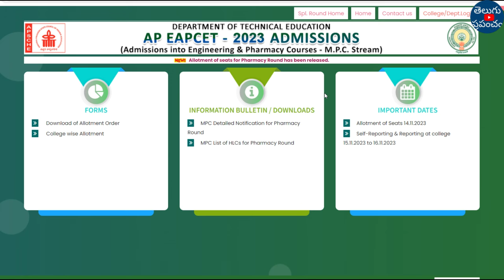AP EAMCET Counselling 2024 Dates | AP EAMCET Counselling 2024 Update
Hi, welcome to the Teluguprapancham YouTube Channel.AP EAMCET Counselling 2024 Dates | AP EAMCET 2024 Counselling | AP EAMCET Counselling 2024 Update.